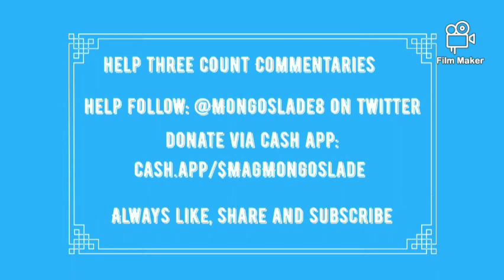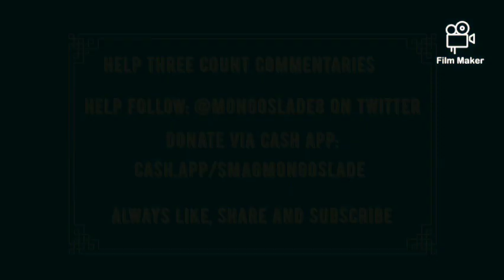Why Put The Usos Back Together?